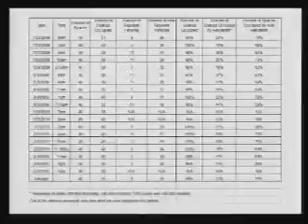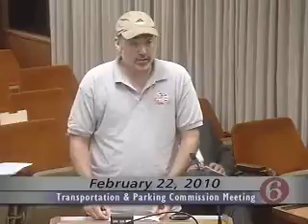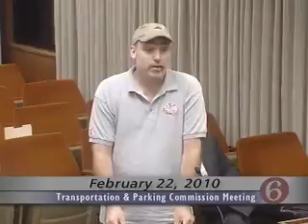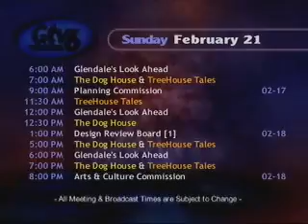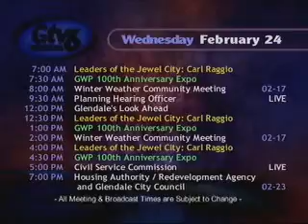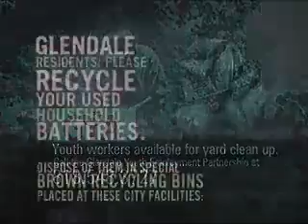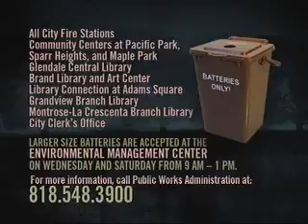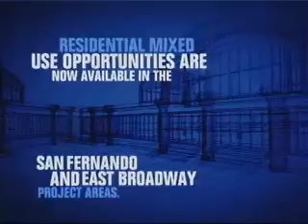2010-02-22 - Glendale Transportation and Parking Commission Meeting